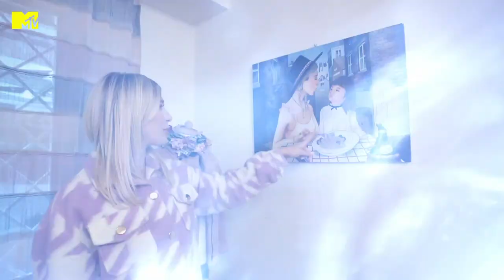Clizia Incorvaia e Paolo Ciavarro e la loro camera da letto | MTV Cribs Italia 2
Clizia Incorvaia e Paolo Ciavarro ci mostrano alcune stanze importanti della loro casa, come la loro camera da letto e quella della loro figlia... Non perdere la seconda stagione di MTV Cribs Italia, lo show che ti porta nelle case delle star, ogni mercoledì alle 21 su MTV e in streaming su NOW

Hai mai desiderato curiosare nelle case delle tue celebrità preferite? MTV Cribs Italia ti porta nelle case di vip!